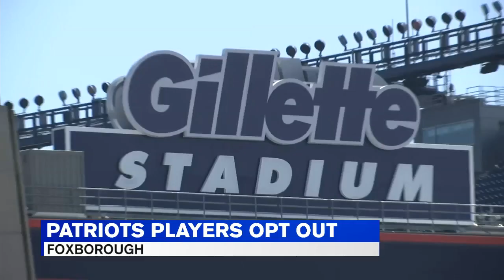Some New England Patriots players opting out of 2020 season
It's a year like no other while training camp is underway in Foxborough. Six Patriots players are a no-go for the season.